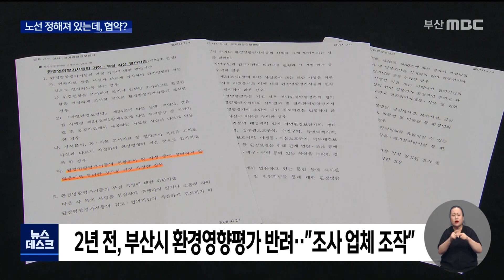부산시, '협약 무시'하고 대저대교 노선 결정 (2022-07-29,금/뉴스데스크/부산MBC)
▶ 이틀 전, 대저대교 최적노선에 대한 공청회가 열렸다는 소식 전해드렸는데요. 부산시와 환경단체 사이에 공방이 점차 격해지고, 또 장기화되는 모양새입니다. 그 배경을 두고, 부산시가 협약서를 무시했기 때문이라는 지적이 나오고 있습니다.